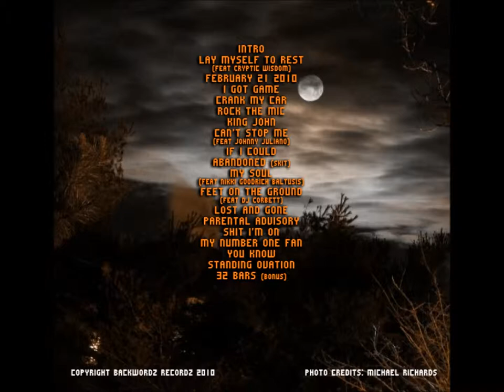King John - Crank My Car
King John - Crank My Car. From Swollen Impotence - The MIxtape 2010.